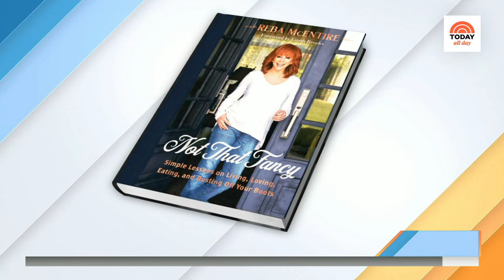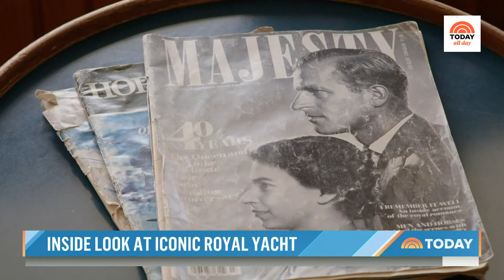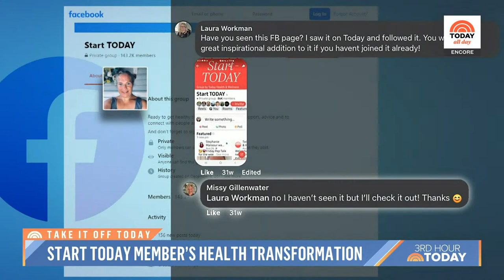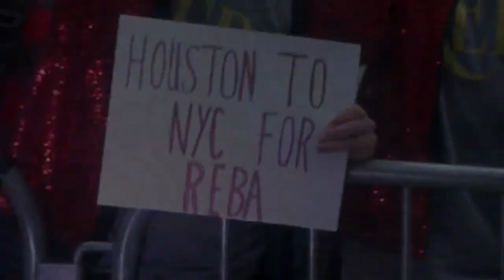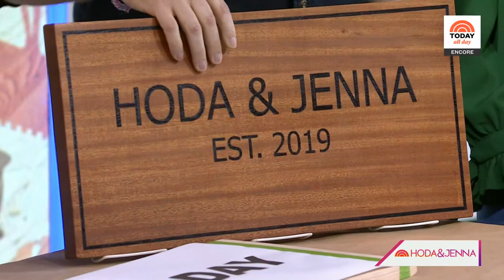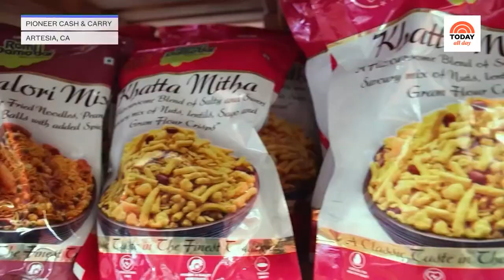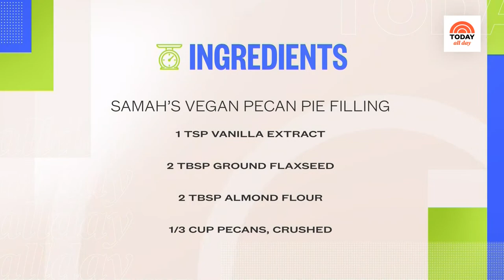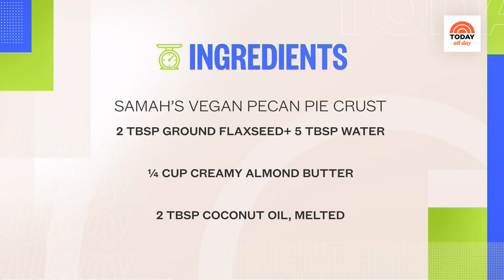Watch: TODAY All Day - April 17